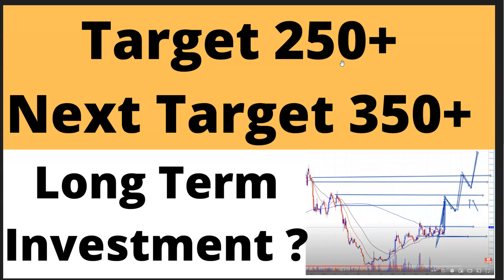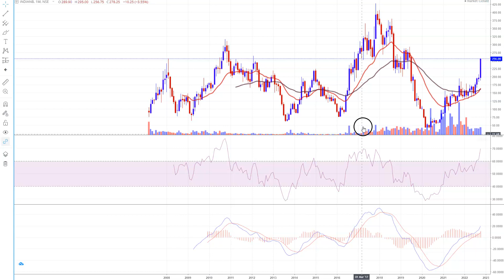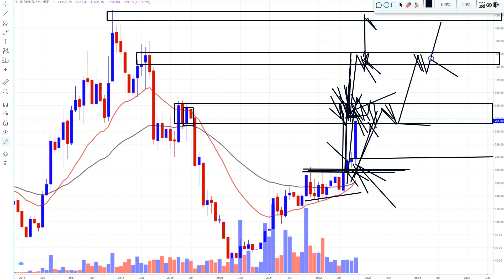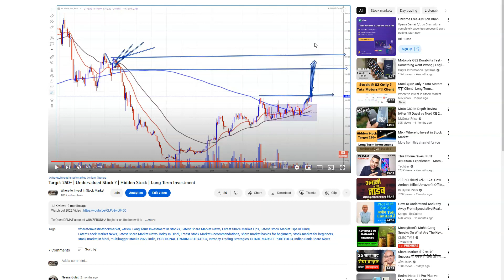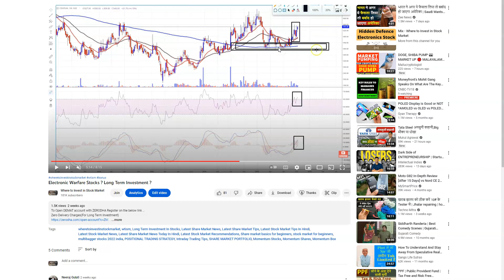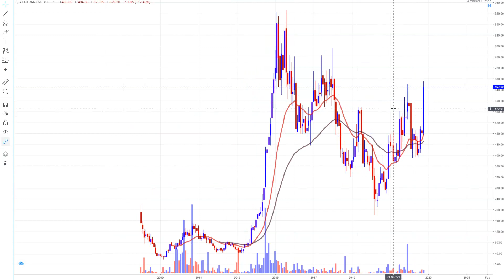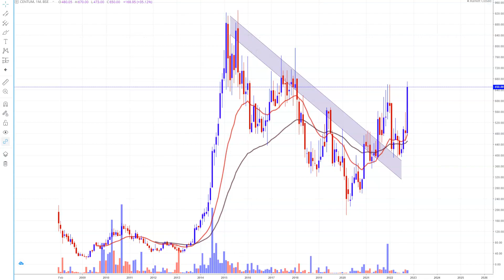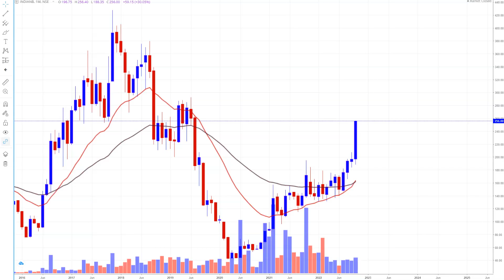Next Target 350+ ? Long Term Investment | Risk Management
Zerodha Account Opening Offer for Jan 1,2022 to Oct 30 2022: Get 2 months learning membership free{you will get amazon voucher from our side...when you open zerodha account(new account opened from Sep 1, 2022 to Oct 30, 2022)...once account opened just email us your client ID(for verification) at wheretoinvestinstockmarket@gmail }
To Join Price Action Learning Membership:

Indian bank, centum electronics share target,